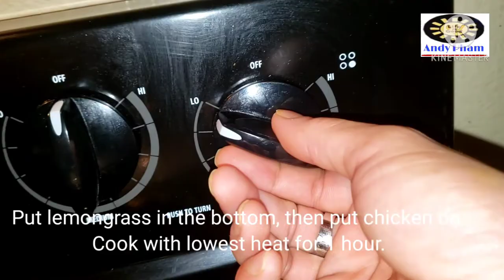Cách làm gà ủ muối đơn giản, thịt ngọt thơm - Chicken sticky rice _Andy Pham